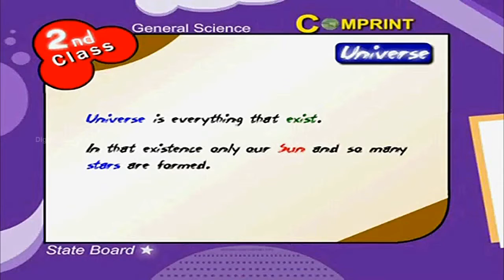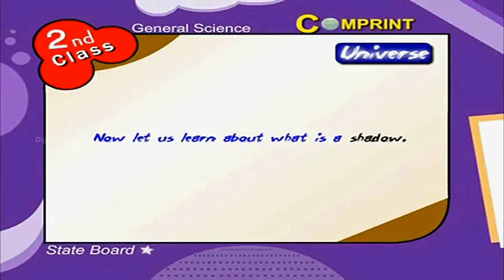Universe | 2nd Class General Science | Digital Teacher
Universe, 2nd Class General Science, English Medium. AP And Telangana State Syllabus Online by Digital Teacher.